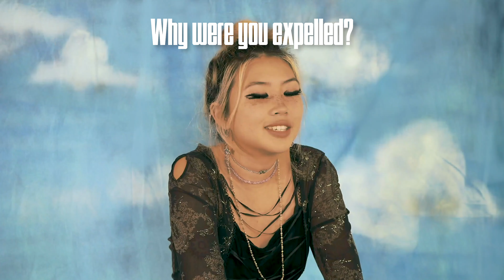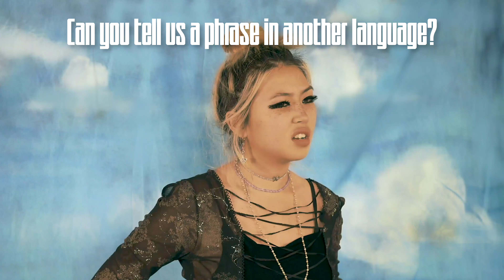The Face | Revelations | Beabadoobee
Welcome to Revelations, where The Face asks a series of famous faces all the nitty gritty questions you’ve been dying to know the answers to. This is no Diane Sawyer-style, tear-inducing Hollywood hoohah, oh no. This is where the real beans (of the Heinz variety) are spilt. Where we find out what your favourite popstar keeps under their bed. What they think about in the bath. Whether they’ve ever been in love and, the big one, their take on the meaning of life.

Beabadoobee is something of an overnight success. She got expelled from school, wrote her first song, posted a sing-song version online, then BOOM. Hits. Views. Millions of ’em. These days, she’s often credited as the Voice of Gen Z, while drawing comparisons to ’90s alt-rock rule-defiers like Sonic Youth, Courtney Love and L7, as she pens tracks on drugs, misery and true romance. Like an episode of Euphoria with a guitar thrown in to liven the mood.

Starring in our latest issue in a technicoloured fashion spread, we managed to catch the 20-year-old singing sensation to ask her a few personal questions. Like why were you expelled? Who do you fancy? And something about toe fungus… Anyway, she was, as expected, bloody mega.

CREDITS